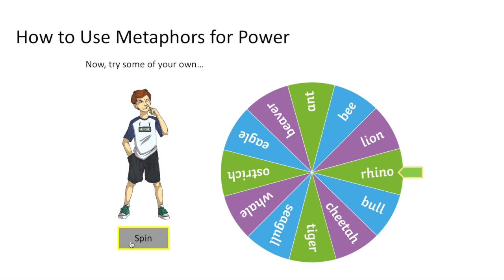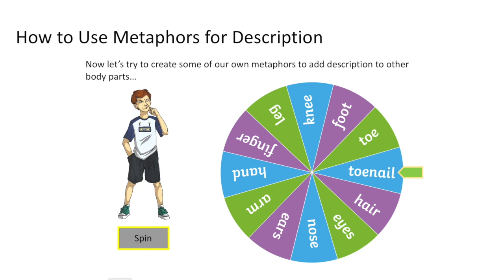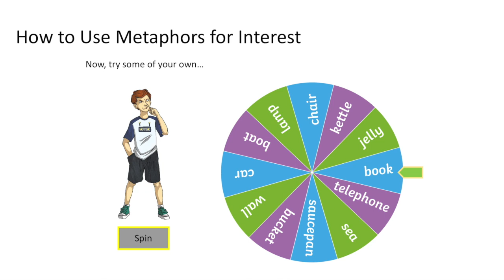Metaphor challenge | Figurative Language | Simply Miss J